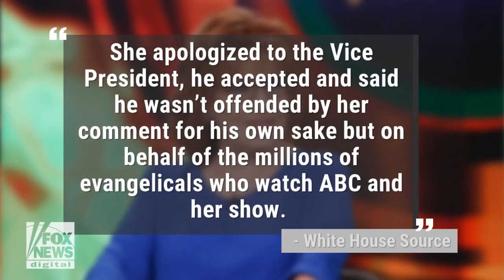Hate for Christians?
why do some people have such contempt?